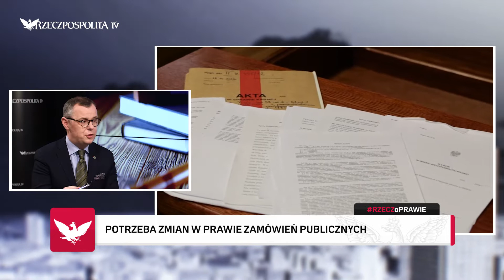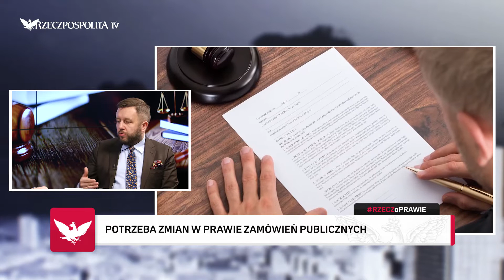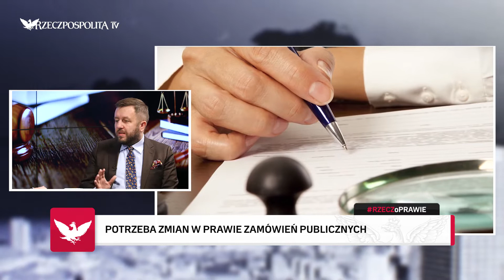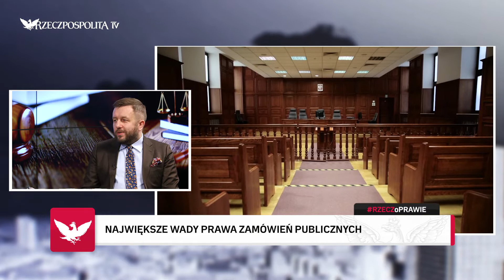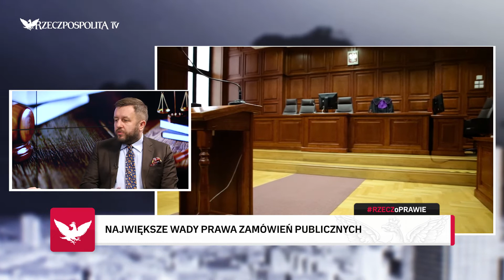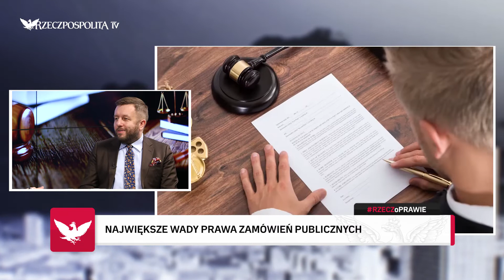RZECZOPRAWIE: Piotr Trębicki - Propozycje nowego prawa zamówień publicznych